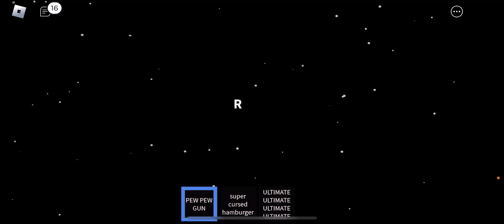Backrooms Part 2